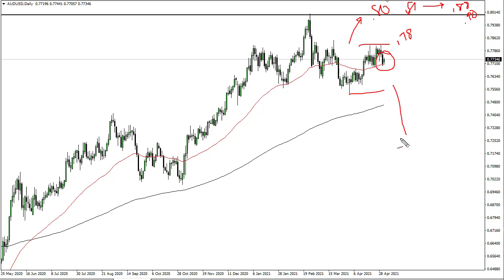AUD/USD Technical Analysis for May 4, 2021 by FXEmpire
The Australian dollar has bounced a bit from the 50 day EMA on Monday, as we continue to see more of the same behavior out of this pair.